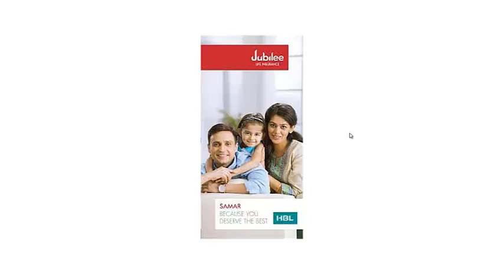Jubilee Life Insurance |Jubilee SAMAR Plan|Bachat Plan|Saving Plan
This video is for all those friends.  Those who want to know JUBILEE LIFE INSURANCE.  Or they want to work with it.  These questions are also asked in this video.  Which often revolve in your mind.  I have high hopes.  Doubts in your heart will go away after watching the video, in this video we explain in detail life insurance plans for future saving investment, complete detail of conventional saving plans, Islamic saving plans. You must watch this video till end. This is Jubilee SAMAR Plan for all citizen, also known as Jubilee  Bachat plan, Saving Plan, protection plan how you can purchase this plan return of this, minimum premium for this plan, time period duration also explain in detail.

Jubilee Life Insurance |Jubilee SHANDUR Plan|Jubilee Life |Jubilee Insurance|Bachat Plan|Saving Plan